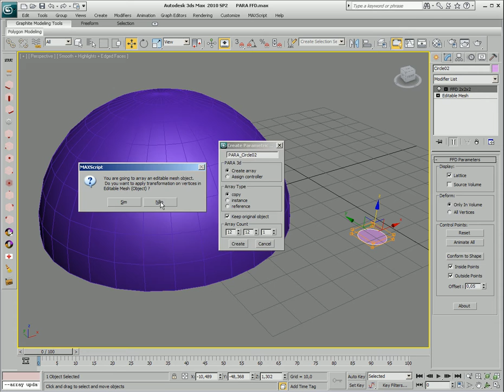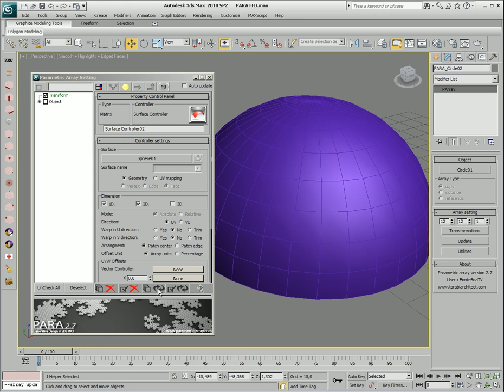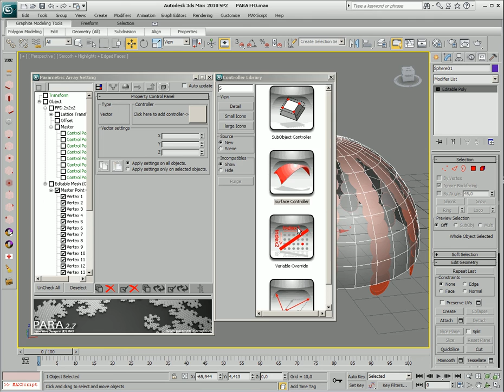PARA SHAPE FFD ARRAY HOW TO